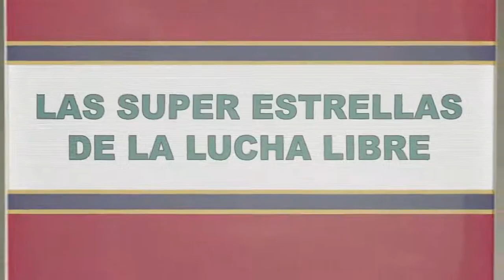Las Súper Estrellas De La Lucha Libre: La Película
¿Quién no recuerda las grandes batallas del 'acróbata de Puerto Rico', Carlos Colón y el 'carnicero' Abdullah "The Butcher" en un abarrotado estadio Hiram Bithron, o cuando el Invader #1 le quitó la cabellera al "Rey Lucifer" de la Lucha Libre, Chicky Starr? Lee más aquí.